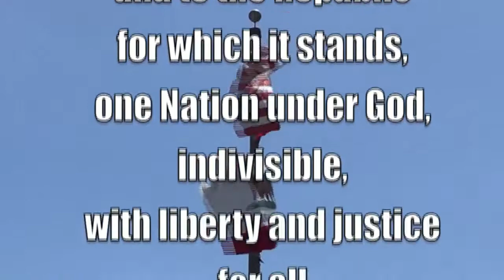8 29 19